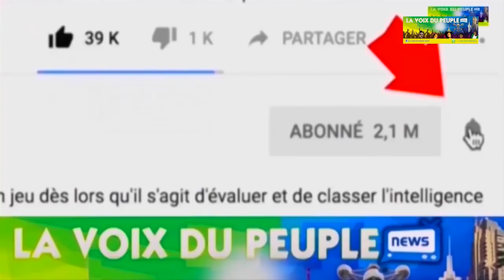KOFFI OLOMIDE: MERVEY RAMBO ATOMBOKI MABE CONTRE LE FRERE DE FALLY IPUPA FISTON KOLOKE ET CARINE